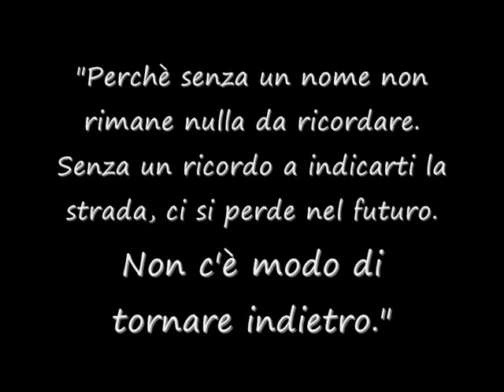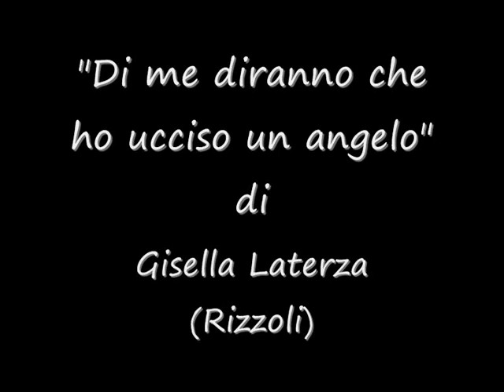#4 How to draw children - Tutorial on Facebook art page "Le Graforecensioni di Alberto Zuccalà"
Il romanzo consigliato  è "Di me diranno che ho ucciso un angelo" di Gisella Laterza (Rizzoli)
I disegni sono realizzati da Alberto Zuccalà e sono disponibili anche su facebook